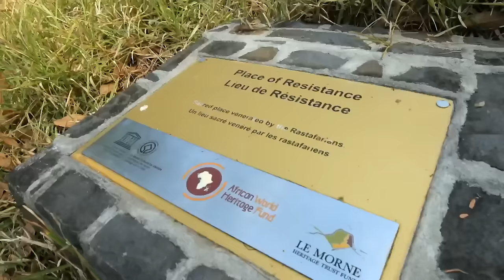La douceur de l'océan Indien - Île Maurice, un diamant aux milles facettes - AMP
Entre l'Afrique et l'Asie, l'île Maurice est un ensemble de paysages somptueux, de grandes plages de sable blanc et de superbes lagons. Mais c'est aussi le fruit d'une histoire mouvementée et d'un long passé colonial. Ses nombreuses communautés font sa richesse et forgent son identité...

00:00 Île Maurice la douceur de l'océan Indien
05:14 Développement du corail
16:50 Architecture française
34:09 Chapelle de Marie Reine

Île Maurice, la douceur de l'océan Indien
Un film écrit par Eric Bacos
Réalisé par Eric Bacos